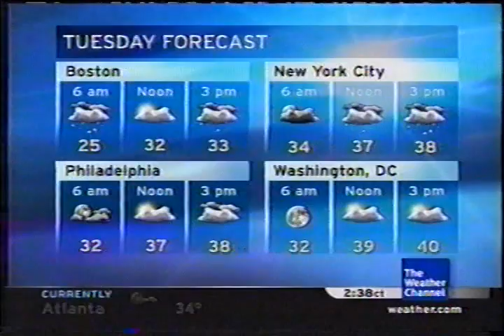TWC Local on the 8s from January 2008 #26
Another LOT8s from January 2008 overnight